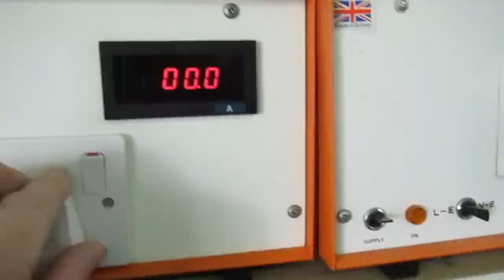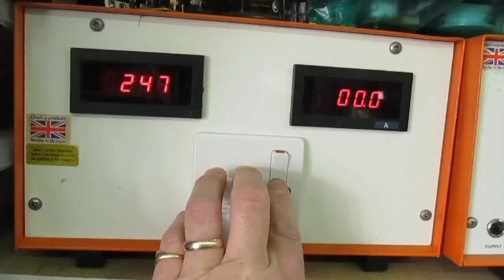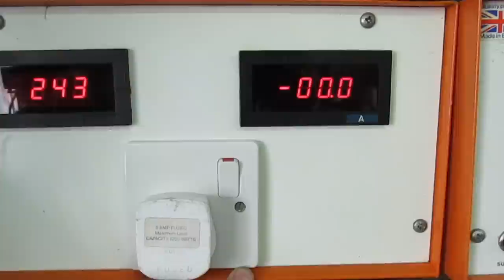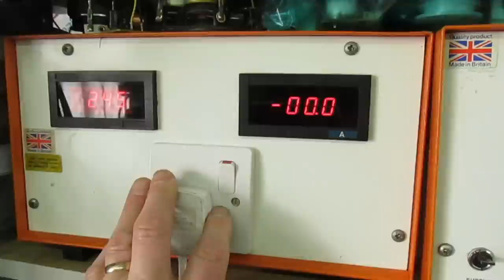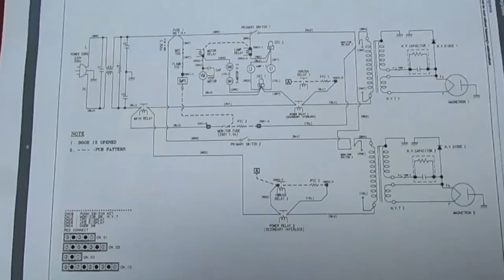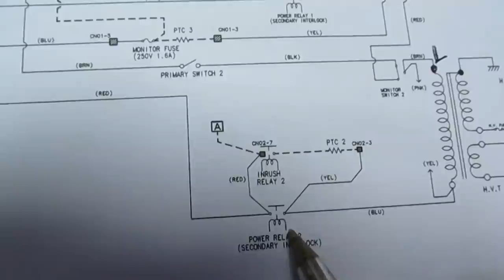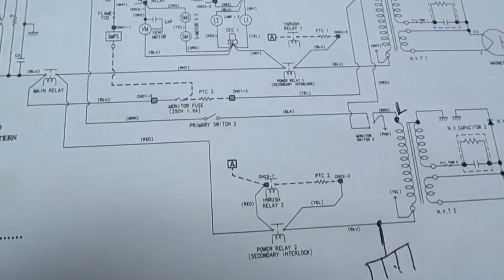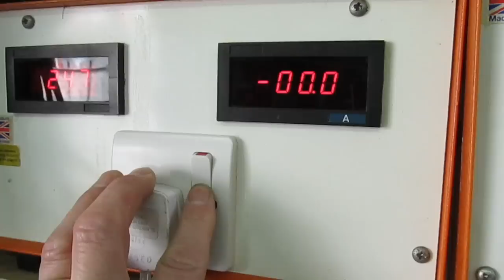Bizarre fault on Samsung commercial microwave oven.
This had me well fooled for a while but I got there in the end, of course a PAT test would have picked this up at the first instance and saved as lot of wasted time , but then who carries out a PAT test before they have repaired a fault ?